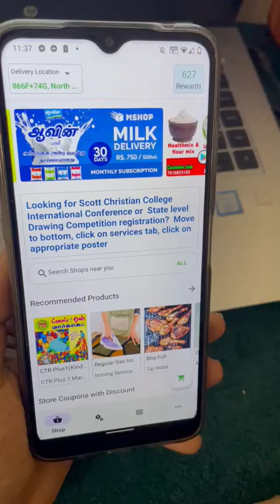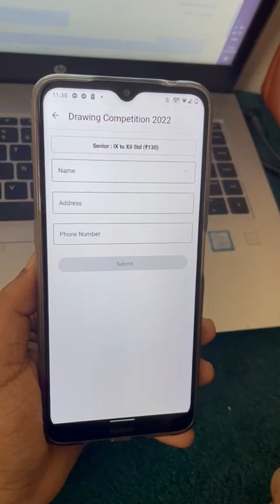Mshop - Akshayan Fine Art Academy Drawing Competition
Download Mshop app and register for Akshayan Fine Art Academy Drawing Competition